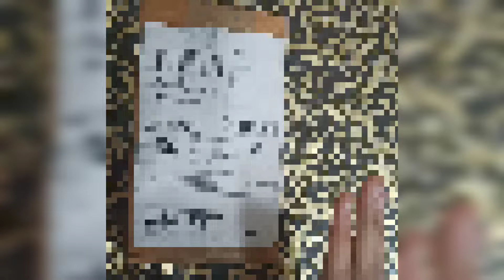REVIEW Mini Cutter amazon Pratishtha art and lifestyle